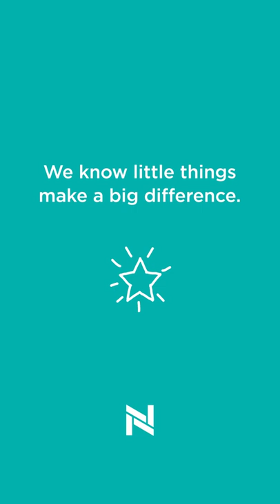Little Things: St. Anthony Clinic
Discover what little things Dr. Nick Thimesch says are important to his customers at the St. Anthony Clinic.